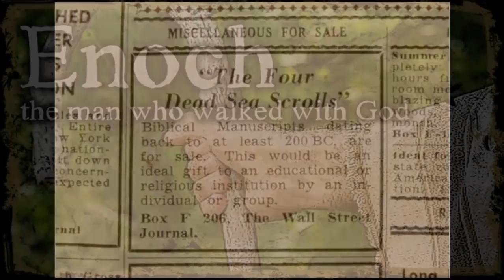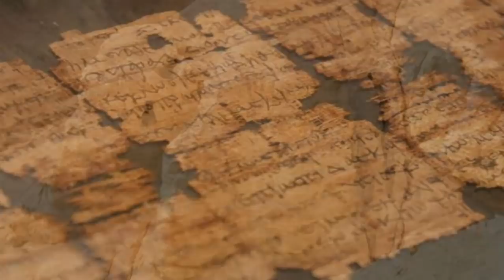The Real "Book Of Giants" Found In Qumran?